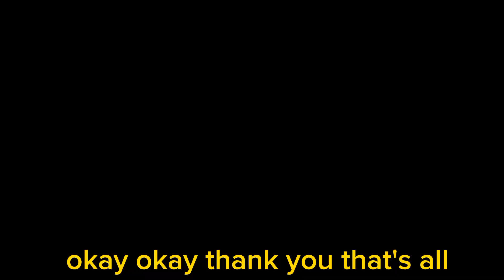Top / Back Door